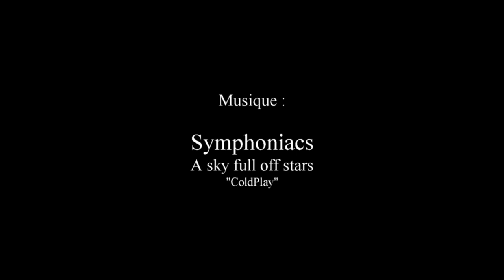Mont-Saint-Michel mai 2019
Balade dans le dédale de l'Abbaye du Mont-Saint-Michel.